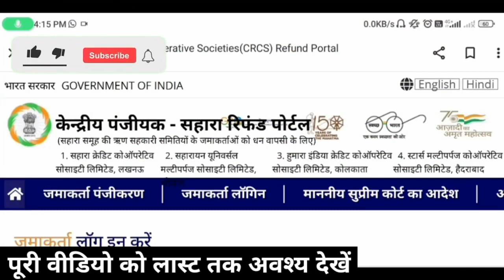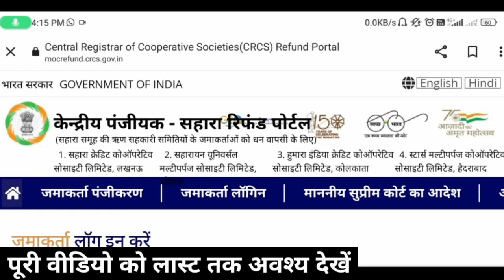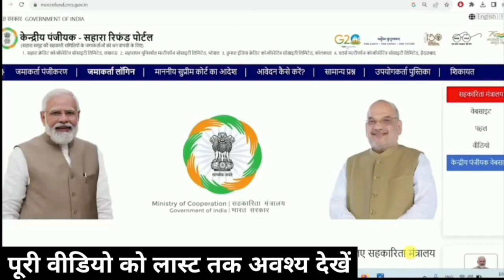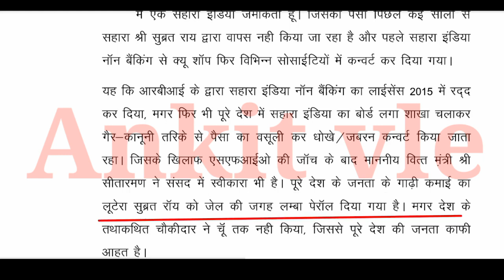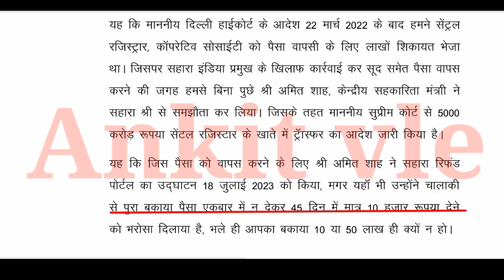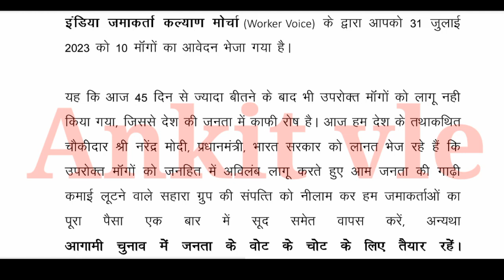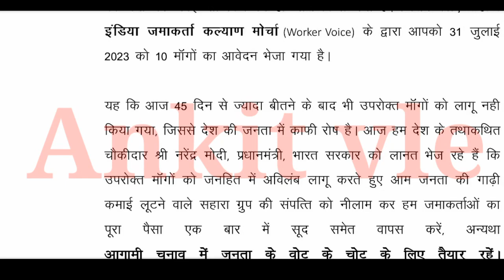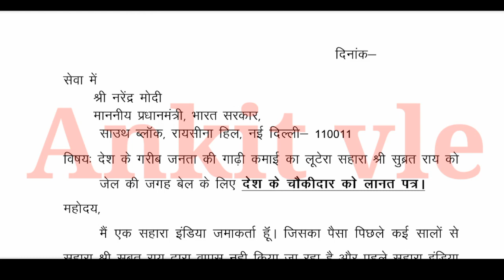Sahara india आवेदको को ₹10000 बैंक खाते में नहीं आया है तो आप यह काम जरूर करें तभी आएगा पैसा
sahara refund portal | sahara refund status check | sahara refund payment | sahara refund process

हैलो दोस्तों नमस्कार स्वागत है आप लोगो का अंकित VLE चैनल पर दोस्तों, अगर आपको सरकार की योजनाओं के बारे में। पैन कार्ड, आधार कार्ड। वोटर कार्ड । आय जाति निवास। राशन कार्ड। ऑनलाइन पैसे कमाने के तरीके। पेंशन। वृद्धा पेंशन, विकलांग पेंशन, निराश्रित पेंशन। सुकन्या समृद्धि योजना  की सभी सरकारी योजना के बारे में घर बैठे ही आप जानकारी प्राप्त करना चाहते हैं, तो आप हमारे चैनल Ankit Vle को SUBSCRIBE | LIKE | SHARE कर दीजिये और हमारे साथ आज से ही जुड़ जाइए।